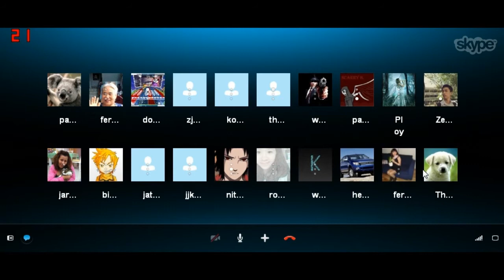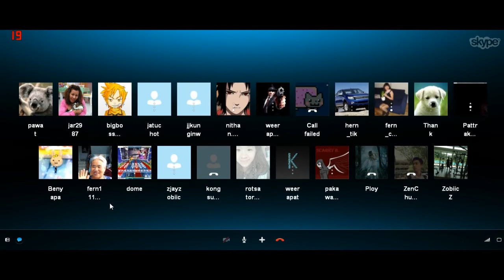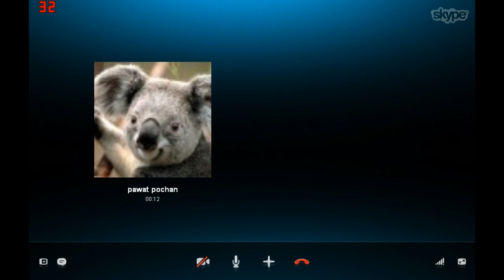แกล้งคนในSkype Trailer